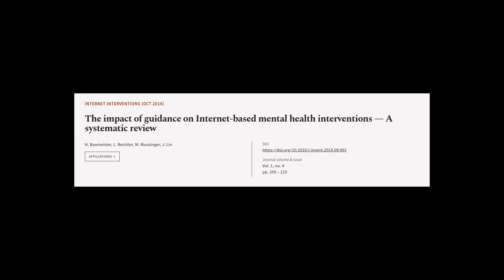The impact of guidance on Internet-based mental health interventions — A systematic r... | RTCL.TV